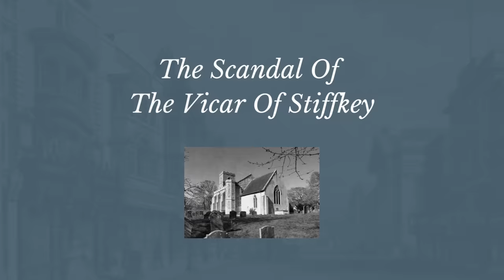The Scandal Of The Vicar Of Stiffkey 1932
Events that rocked the Church by a wayward and eccentric Norfolk vicar which challenged the moral values of the time & Christian views as a whole. Was the de-frocked cleric adhering to his ministry or did he have his own different agenda.

Vintage Scandals focuses mainly on early 20th century scandals that were of national, and sometimes international interest. We will look at the causes & reasons, repercussions and eventual outcomes, some of which still had an impact for decades afterwards.